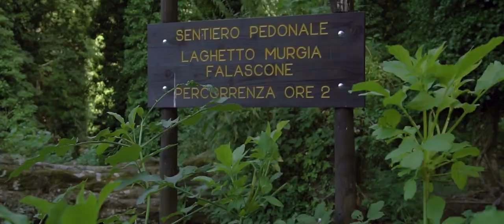Monte Sant'Angelo, la Città dei due Siti UNESCO: spot 2020 faggete vetuste Foresta Umbra